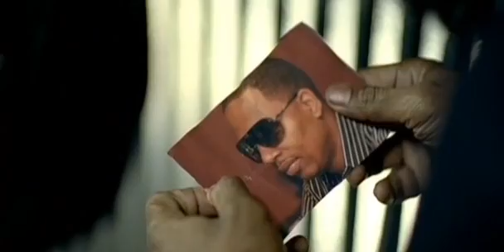Beanie Sigel feat R Kelly All The Above Adi